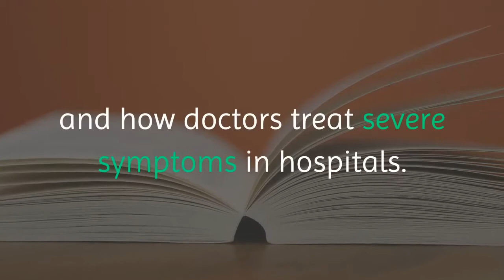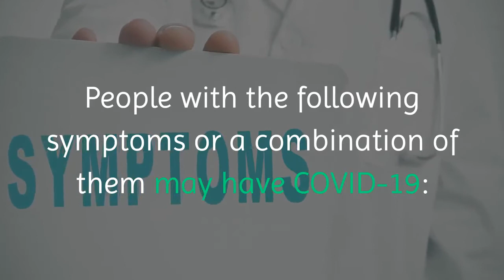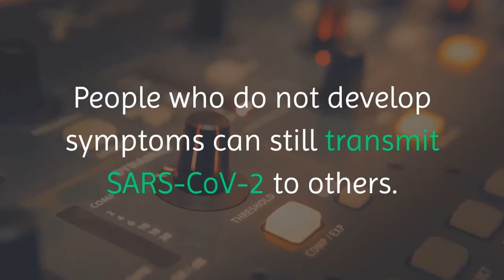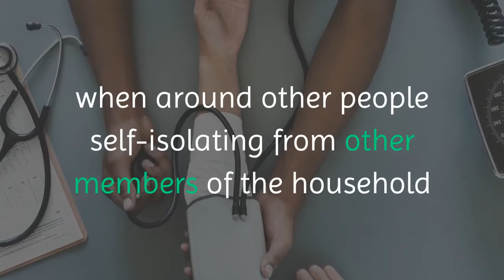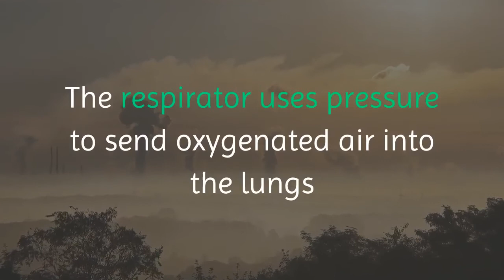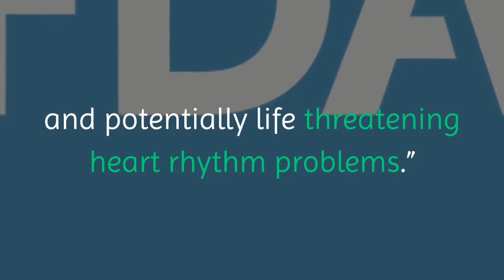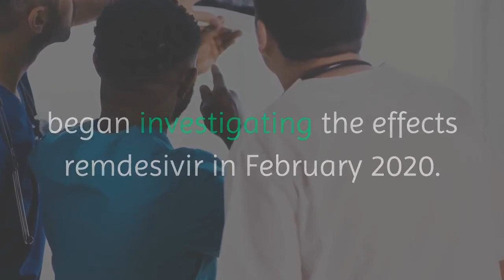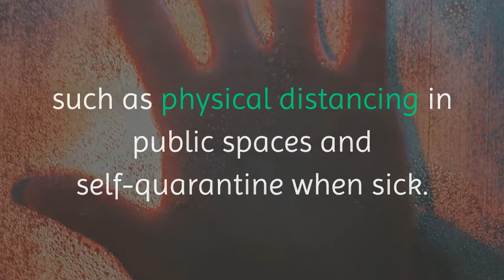Are treatments available for COVID-19 Corona? | May 2020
People with the following symptoms or a combination of them may have COVID-19 Corona
cough
shortness of breath
difficulty breathing
The disease may also be present if someone has at least two of these symptoms:

fever
headache
chills
sore throat
repeated shaking with chills
new loss of taste or smell
muscle pain
Precautions and protective measures
There are several protective measures people can take against contracting SARS-CoV-2 and going on to develop COVID-19.

The first step involves understanding which populations have a higher risk of contracting a SARS-CoV-2 infection. It also helps to know what groups have a higher risk of developing severe complications from an infection.

The SARS-CoV-2 virus spreads from person to person through respiratory droplets in the air or on contaminated surfaces.

As a result, healthcare professionals and individuals caring for people with confirmed SARS-CoV-2 infections have an increased risk of contracting an infection.

According to the CDC, the following also have a high risk of developing severe COVID-19 symptoms:

people aged 65 years and older
individuals living in a nursing home
people with uncontrolled or severe health conditions
people with weakened immune systems
people with severe obesity
Avoiding or limiting contact with people showing COVID-19 symptoms or with a confirmed SARS-CoV-2 infection is the best way to prevent the spread of infection.

People who do not develop symptoms can still transmit SARS-CoV-2 to others. As a result, people should practice physical distancing.

Physical distancing means keeping 2 meters (six feet) away from people when outside, limiting contact with others, and avoiding large public gatherings, as much as possible.

Other precautions against COVID-19 include:

staying at home as often as possible
wearing a face mask in public areas
avoiding touching the face, eyes, nose, or mouth when around others or if hands are dirty
covering the mouth when sneezing or coughing
washing hands with soap and warm water frequently
disinfecting commonly used objects, including electronics, keys, doorknobs, and countertops
The protective measures discussed above may help reduce the spread of SARS-CoV-2. However, these measures do not guarantee complete protection against COVID-19.

Be Healthy is not intended to be a substitute for professional advice, diagnosis, medical treatment, or therapy. Always seek the advice of your physician or qualified mental health provider with any questions you may have regarding any mental health symptom or medical condition. Never disregard professional psychological or medical advice nor delay in seeking professional advice or treatment because of something you have seen on Be Healthy Channel.

People who think they might have COVID-19 can consider the following tips:

staying home unless seeking medical care
tracking symptoms and keeping in contact with healthcare providers
avoiding public places, such as grocery stores and public transport
wearing a face mask or cloth covering over the nose and mouth when around other people
self-isolating from other members of the household until symptoms resolve
washing hands and using hand sanitizer often
People can also consider the following at-home treatments for any COVID-19 symptoms they develop:

drinking plenty of water to stay hydrated
taking an over-the-counter pain reliever, such as acetaminophen (Tylenol) for body aches, headache, and fever
trying cough syrup or throat lozenges for persistent coughing
drinking warm liquids, such as tea or soup, to relieve a sore throat
The CDC recommend that people with COVID-19 symptoms can end their home isolation if:

at least 10 days have passed since symptoms first appeared
at least 10 days have passed since they received a positive COVID-19 test
they have not had a fever for 3 consecutive days without using fever reducing medications
they can breathe easily and notice improvements in other respiratory symptoms